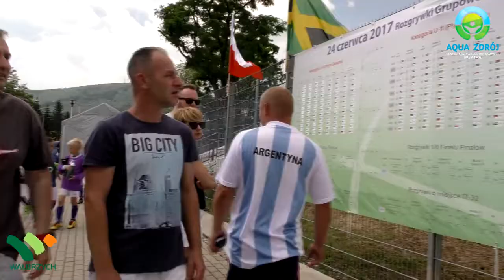FINAŁ FINAŁÓW DEICHMANN MINIMISTRZOSTWA 2017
Centrum AQUA ZDRÓJ,  23-25 czerwca 2017